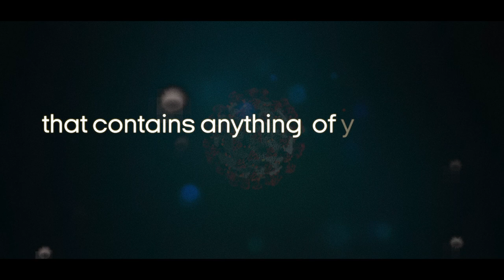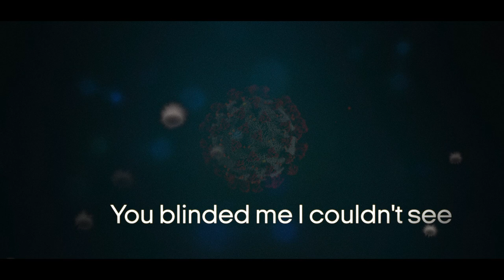Spy - Virus 2020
Artist: Spy feat. Eyð Steinbjørnsdóttir
Song: Virus 2020
Comp: Jacobsen
Prod: Duus/Jacobsen